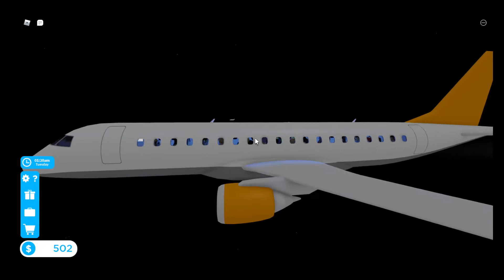THIS IS A DISASTER!!! | Cabin Crew Simulator | Roblox